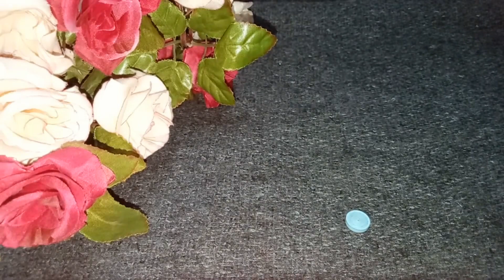QUILLED MANDALA & BOW MAKING TUTORIAL | CRAFT WORK | Kadambari patil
Video is based on mandala from quilling papers & bow making from craft papers.
Material:-
 quilled papers
 craft papers
 glue
 scissor